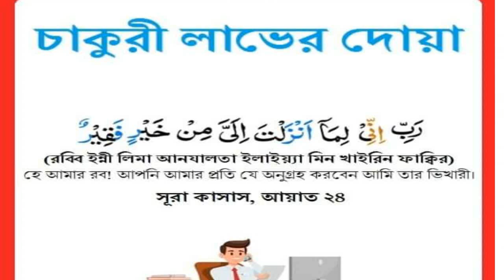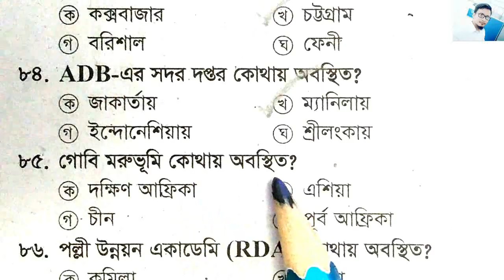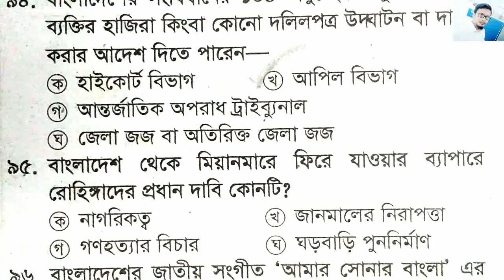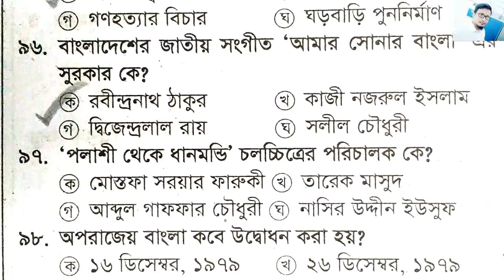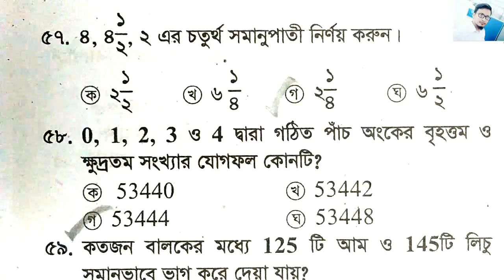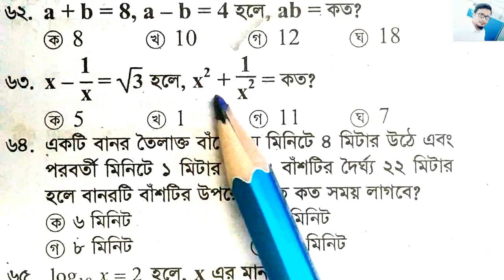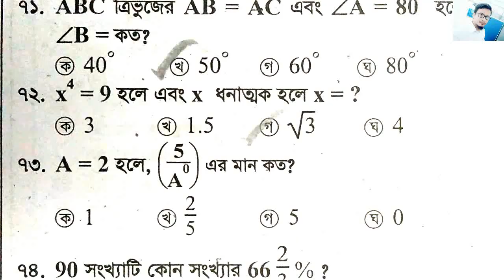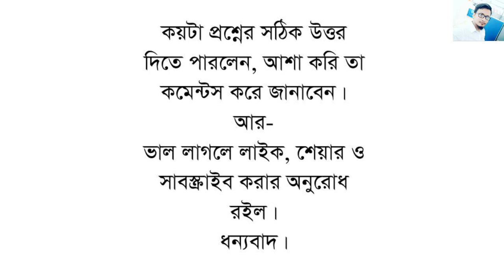শিক্ষক নিবন্ধন EXPRESS সাজেশন -পর্বঃ ৫৮ || গুরুত্বপূর্ণ ৫০টি MCQ | BCS সহ যেকোন নিয়োগ পরীক্ষার জন্য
17th NTRCA Exam Preparation , সাজেশনমূলক মডেল টেস্ট, Test yourself, Here you can learn 50 questions besides you can test yourself.